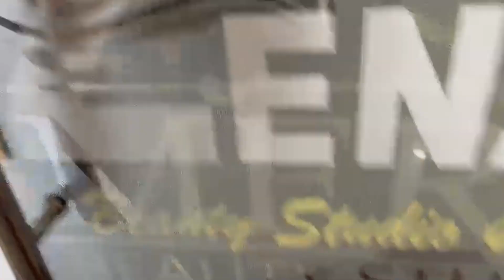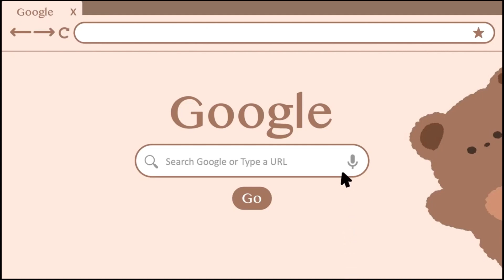শাৰীৰিক সম্পৰ্কৰ পাছত বিয়া কৰোৱাৰ প্ৰতিশ্ৰুতি ভংগ কৰে ধৰ্ষণ নহয়